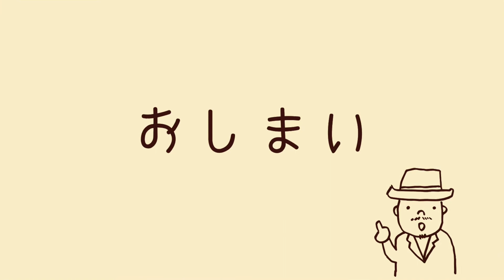199.宮崎県の人懐こい猫ちゃん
宮崎県に行った時に近づいてきた猫ちゃんです。可愛かったなぁ。